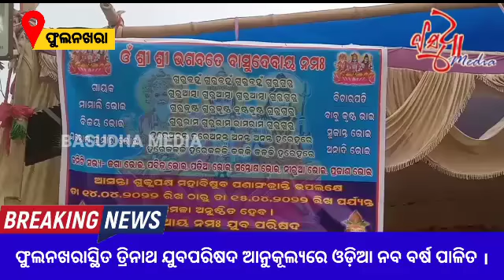ଫୁଲନଖରସ୍ଥିତ ତ୍ରିନାଥ ଯୁବପରିଷଦ ଆନୁକୂଲ୍ୟରେ ଓଡ଼ିଆ ନବ ବର୍ଷ ପାଳିତ ।